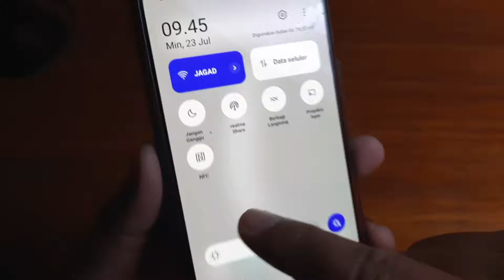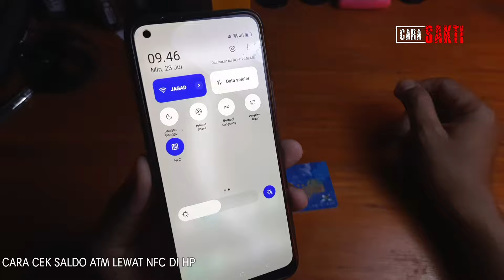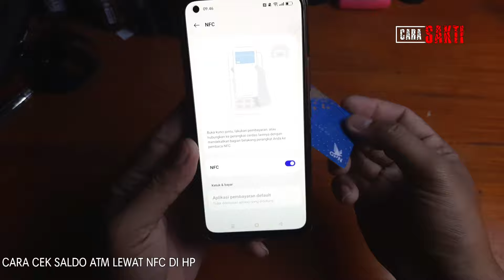CARA CEK SALDO ATM DENGAN NFC DI HP - Ternyata begini ...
Cara cek saldo ATM dengan NFC di hp ternyata begini,di video ini saya akan menjelasakan cara cek saldo ATM lewat nfc apakah bisa atau tidak.
Cara cek saldo atm dengan nfc, Cek saldo atm dengan nfc, cek saldo ATM dengan nfc, cara cek saldo ATM lewat nfc